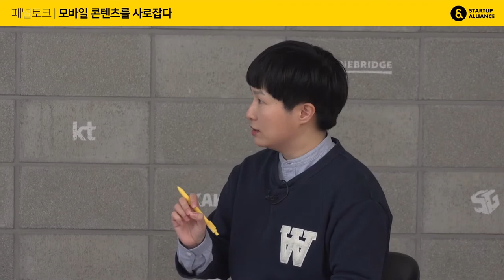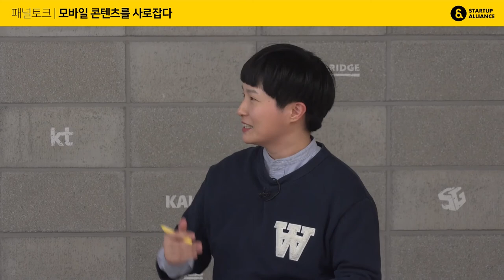[스터디클럽] 모바일 콘텐츠를 사로잡다 - 패널토크 (모더레이터: 김하나 작가)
SNS 화제의 인터뷰, 카카오페이지의 '멋있으면 다 언니 : 황선우의 스압 인터뷰'로 보는 모바일 콘텐츠 기획 이야기가 스터디클럽에서 펼쳐집니다.

'멋있으면 다 언니'를 세상에 탄생시킨 카카오페이지 이수현 팀장과 탄탄하고 깊이 있는 인터뷰로 콘텐츠를 풍성하게 만든 황선우 작가를 모시고, 모바일에서 읽히는 콘텐츠 기획과 인터뷰 기획 이야기를 들어봅니다. 이후 김하나 작가가 진행하는 패널토크도 진행될 예정이니 많은 관심과 참여 부탁드립니다.

행사 구성
1. 모바일에서 읽히는 콘텐츠 기획 (카카오페이지 이수현 팀장)
2. 대화를 이끄는 인터뷰 기획 (황선우 작가)
3. 패널토크 (모더레이터: 김하나 작가)